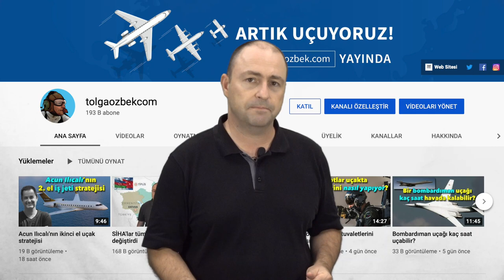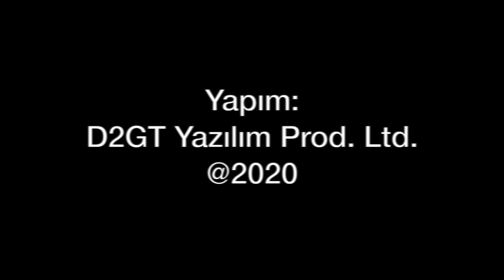İkinci el tanker uçak pazarı kızıştı... Türk Hava Kuvvetleri THY'nin A330-200'leri alabilir mi?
Singapur'un emekli ettiği KC-135R tanker uçaklarını ABD merkezli bir şirket aldı. İkinci el tanker uçak pazarı kızıştı. Türk Hava Yolları'nın elindeki Airbus A330-200 yolcu uçaklarını Türk Hava Kuvvetleri alabilir mi? Tolga Özbek anlatıyor...
Videomuzun müziği, değerli takipçimiz Selçuk Çelebi tarafından hazırlandı:
Kanalı  @Ambient Music Selcuk Celebi   Eserlerine ulaşmak için: